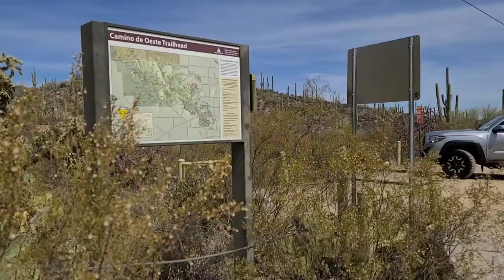Painted Cave via Camino de Oeste